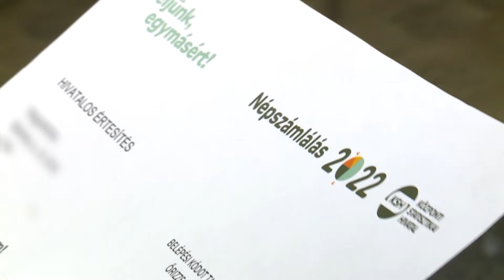Még a héten lehet jelentkezni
Még néhány napig lehet jelentkezni a népszámlálás pótösszeírására. Vagyis, aki sem online, sem számlálóbiztos segítségével nem töltötte ki a kérdőívet, a héten még a polgármesteri hivatalban jelentkezve megteheti ezt.